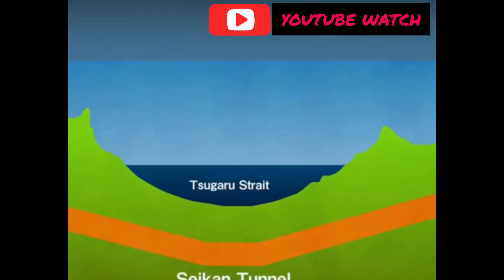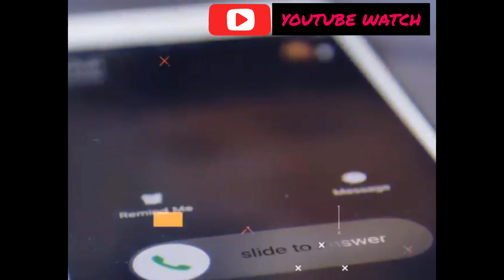কি আছে পৃথিবীর সবচেয়ে গভীরতম গর্তে ?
দেখতে গেলে বা জানতে গেলে ভিডিওটি না টেনে ভিডিওটি দেখুন। শেষ পর্যন্ত দেখবেন।

পৃথিবীর গভীরতম গর্ত